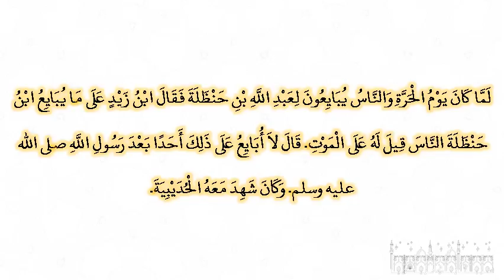صحيح البخارى - كتاب المغازى - 4167 - باب غزوة الحديبية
حدثنا إسماعيل، عن أخيه، عن سليمان، عن عمرو بن يحيى، عن عباد بن تميم، قال لما كان يوم الحرة والناس يبايعون لعبد الله بن حنظلة فقال ابن زيد على ما يبايع ابن حنظلة الناس قيل له على الموت‏.‏ قال لا أبايع على ذلك أحدا بعد رسول الله صلى الله عليه وسلم‏.‏ وكان شهد معه الحديبية‏.‏